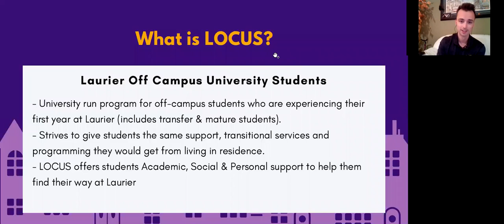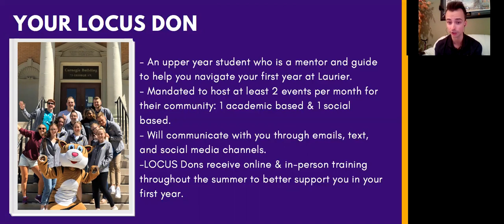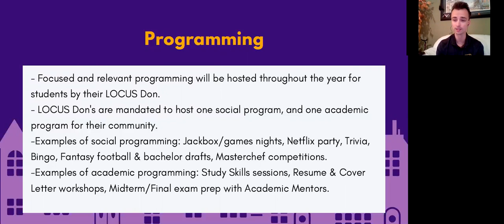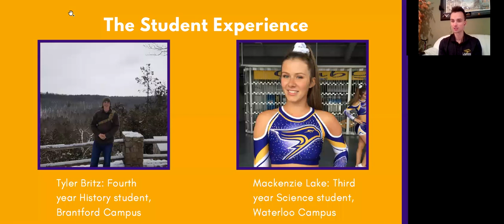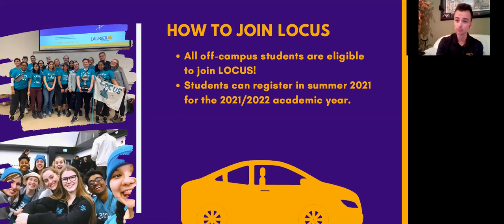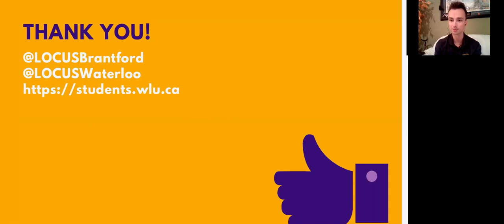Laurier Off Campus University Students (LOCUS)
Join LOCUS staff and students to learn about services and supports for first year students living off campus.